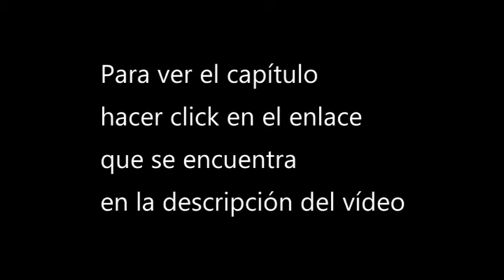Ver Wan Yun Feng Shen cap 16 donghua sub espa 1080p